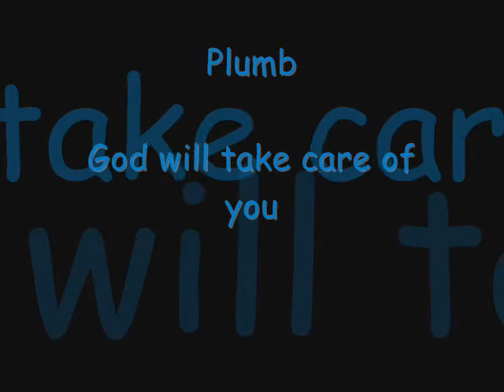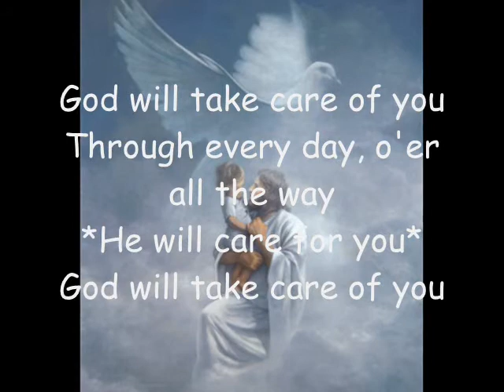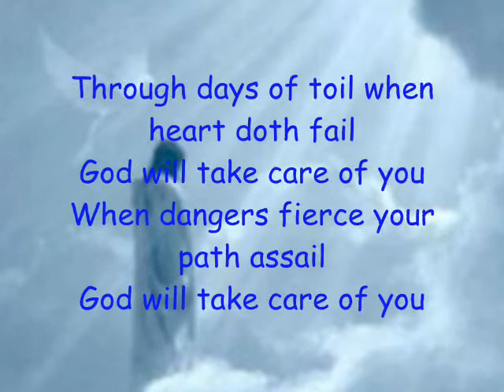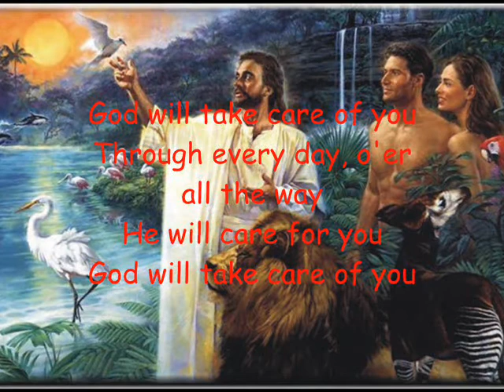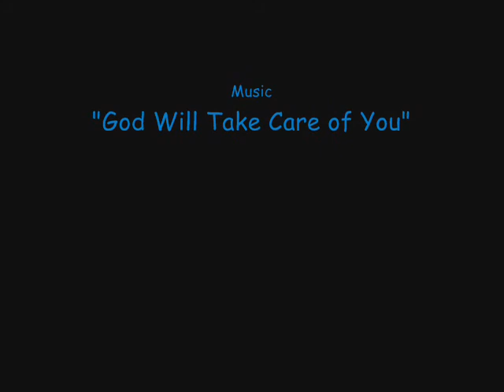Plumb - God Will Take Care of You